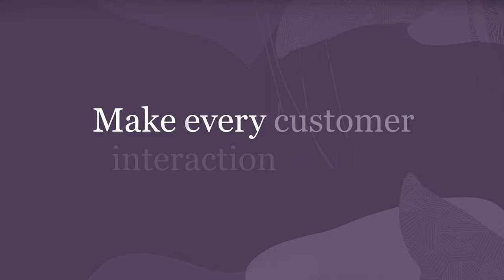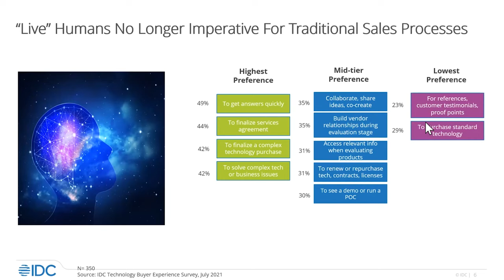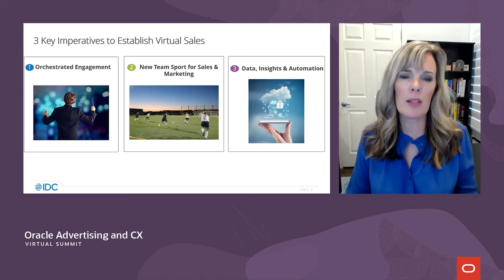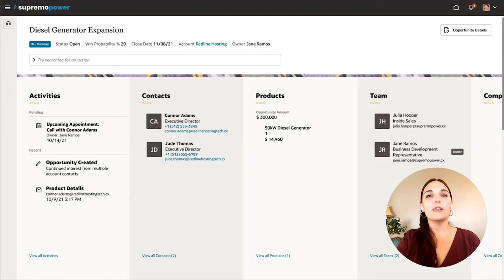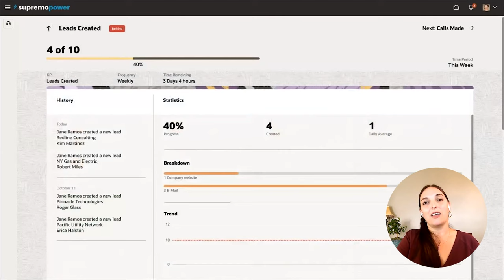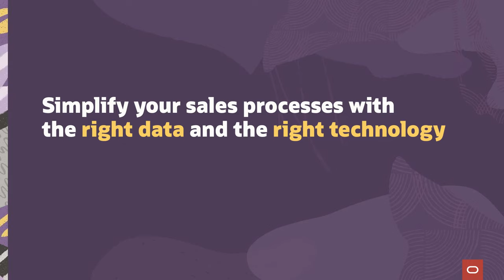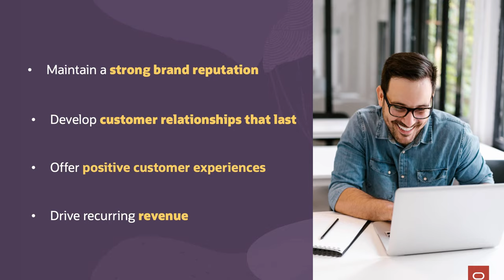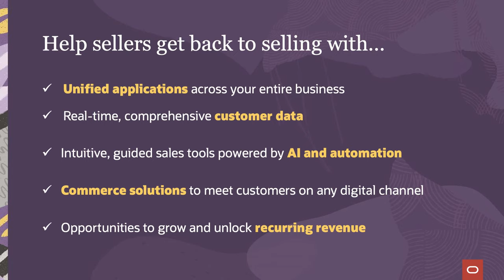Drive sales success with a solution actually built for sellers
Sales strategies and tactics need to evolve for businesses that want to meet their buyers' needs. Virtual selling is here to help organizations create smarter, more intuitive experiences for both buyers and sellers—and ultimately increase sales.

00:00 How Organizations Help Sellers Get Back to Selling
02:40 Path to digital transformation: The first step towards virtual sales
13:15 Glory Global and Oracle Sales: Give sellers a complete customer view
23:50 Product Demonstration: Simplifying sales from lead to close
32:51 Deliver better customer experiences through guided selling
35:58 Aon and Oracle Sales: Empowering sellers with the right technology
41:21 Ticketmaster and Oracle Sales: Improving operations with automation
49:25 Canon and Oracle Commerce: Simplifying the B2B ordering process